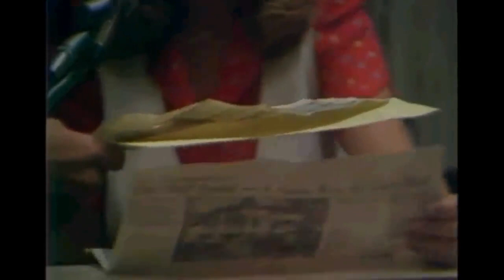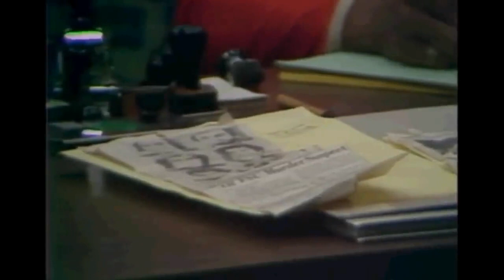Ted Bundy Takes Stand //